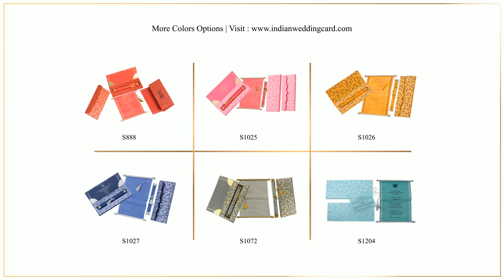S1204, Turquoise Color, Shimmery Finish Paper, Scroll Invitations, Jewish Invitations, Box Scrolls.